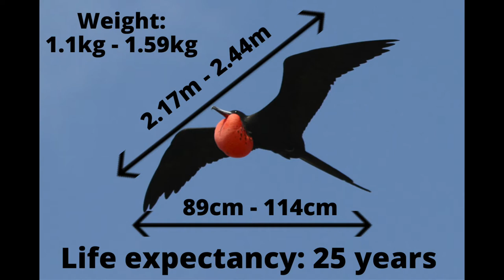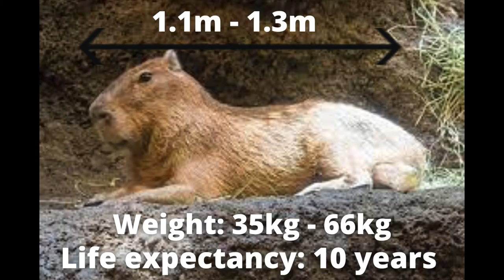5 STRANGEST ANIMALS IN THE WORLD!!!!!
Do you ever wonder what the strangest animals in the world are?
We go through the TOP 5 STRANGEST ANIMALS IN THE WORLD and some interesting Fun Facts about each one such as: where they come from, there weight, lifespan etc.